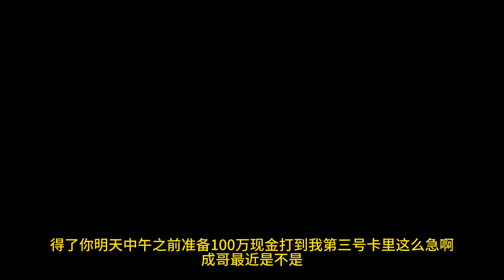冒死记录二、深井一、不间断的噩梦